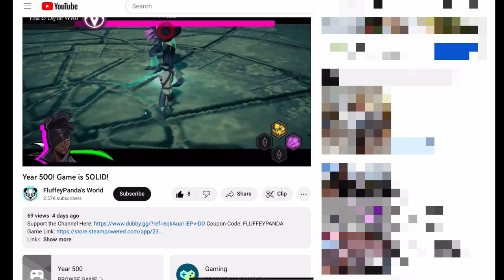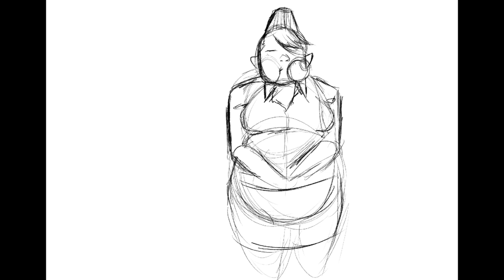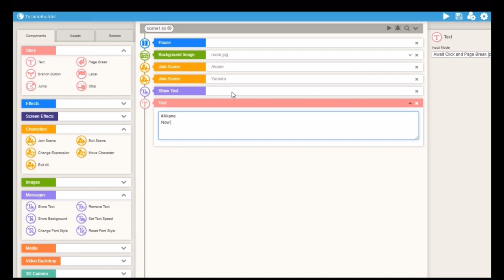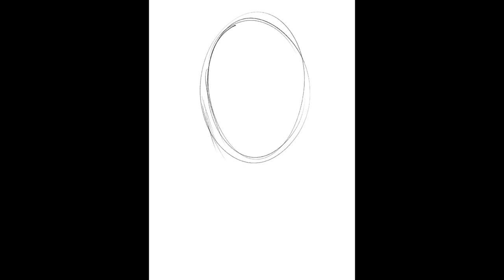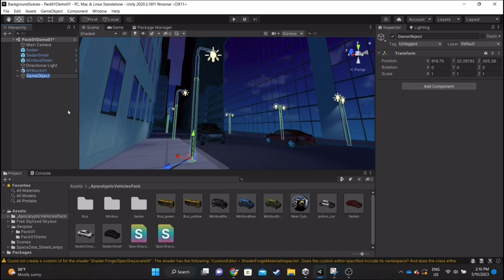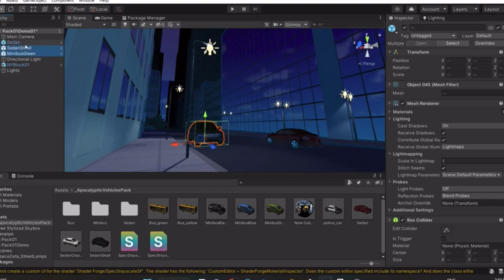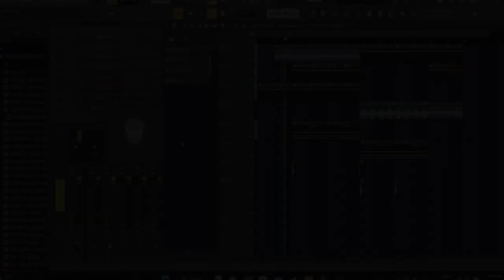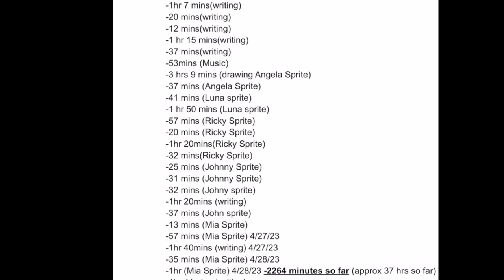Making a RETRO Visual Novel! - Bingban’s Prison Palace Devlog #1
How's it going Youtube? Long time, no see! This is my very first Devlog, so sorry if it's not as organized or as fancy as other peoples. The next Devlog will be better(I'll have more stuff to show too). Hope you guys enjoy!
Chapters

1. Intro - (0:00)
2. Concept - (2:00)
3. Writing - (3:55)
4. Design - (5:43)
5. Sprites - (7:30)
6. Backgrounds - (9:56)
7. Music - (12:13)
8. Look Dev (14:23)
9. Closing Thoughts/Outro (16:20)
Year 500 Playthroughs and Various Year 500 Links